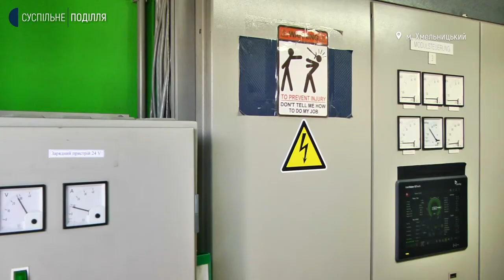Виробляє стільки електроенергії, що може забезпечити невелике село.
Це робить  із сміття спеціальна біогазова установка встановлена на Хмельницькому міському полігоні твердих побутових відходів. Розповів головний інженер установки Євген Окулик. Апаратуру встановили 4 роки тому. Вона перетворює метан на електрику. Та віддає її в об’єднану енергетичну систему  України. Частину грошей за створену електроенергію отримує комунальне підприємство «Спецкомунтранс». Детальніше дивіться у сюжеті моїх колег.